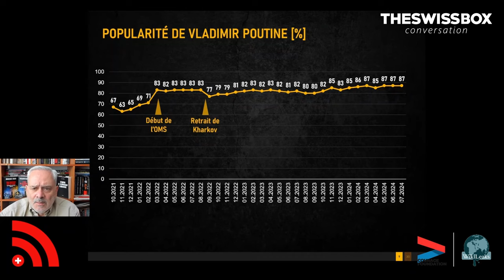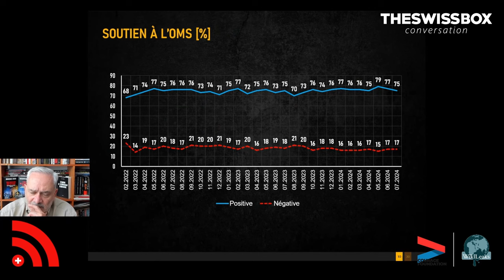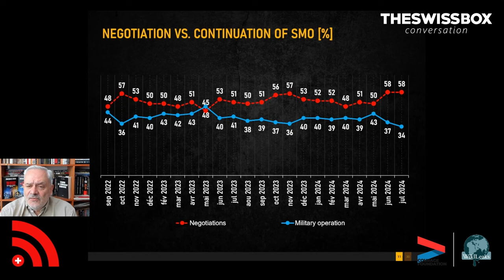Russie | Ukraine - L'opinion publique et la guerre avec Jacques BAUD, TSBC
Ancien colonel de l’armée suisse et ex-membre du Service de renseignement stratégique suisse, Jacques Baud a travaillé comme chef de la lutte contre la prolifération des armes légères et contre les mines auprès de l’OTAN, entre 2013 et 2017. Il parle couramment le français, l'anglais, l'Ukrainien et le Russe.

Dans cet extrait d'interview, Jacques Baud revient sur l'opinion publique face à la guerre, aussi bien en Russie et en Ukraine que dans les pays occidentaux.

▶️   / theswissbox
RSS